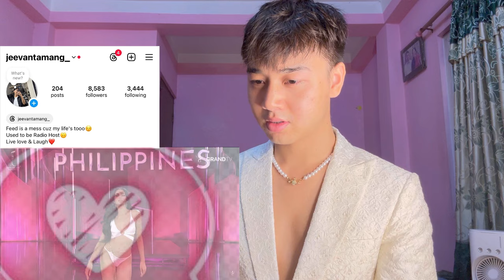MISS GRAND INTERNATIONAL 2024 GRAND FINAL | TOP 20 Announcement | Swimsuit Round | REACTION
MISS GRAND INTERNATIONAL 2024 GRAND FINAL

MGI 2024 : The atmosphere after the MGI 2024 Preliminary Competition 👆🏻✨
Miss Grand International 2024 - Preliminary Competition
National Costume Competition - Miss Grand International 2024 ☝🏼✨
MGI 2024 : An evening dinner by the sea at 𝗗𝗔𝗠 𝗣𝗮𝘁𝘁𝗮𝘆𝗮, with fun awaiting ahead 🏖️✨
MGI 2024 : Enjoy a dinner under the night sky while immersing in the sunset atmosphere
MGI 2024 : Let’s continue with a luxurious and spectacular dinner at Mix Beef Restaurant 🥩🍽️✨
MGI 2024 : Evening dinner aboard the luxurious ‘Meridian Cruise’ | Miss Grand International 2024
MGI 2024 : ‘𝗧𝗼𝗽 𝟭𝟬 𝗣𝗿𝗲-𝗔𝗿𝗿𝗶𝘃𝗮𝗹,’ as they enjoy a special dinner with Mr. Nawat
MGI 2024 : GALA DINNER to welcome the Miss Grand International 2024
Press Conference & Sashing Ceremony of Miss Grand International 2024
Miss Grand International 2024 Press Conference

Jeevan reacts

Jeevan reacts

nova liana
- Vũ Thuý Quỳnh
- Nguyễn Cao Kỳ Duyên
- Nguyễn Quỳnh Anh

MA. AHTISA MANALO | INTRODUCTION VIDEO | MISS COSMO PHILIPPINES 2024
FARZANA YASMIN ANANNA | INTRODUCTION VIDEO | MISS COSMO BANGLADESH 2024
BOUE DANIELLE | INTRODUCTION VIDEO | MISS COSMO CÔTE D'IVOIRE 2024

Fuschia Anne Ravena